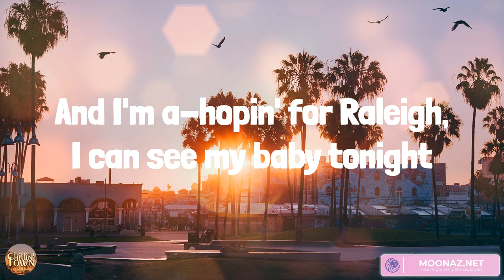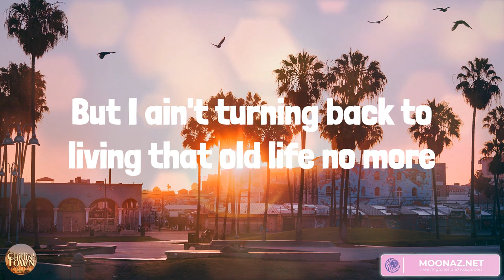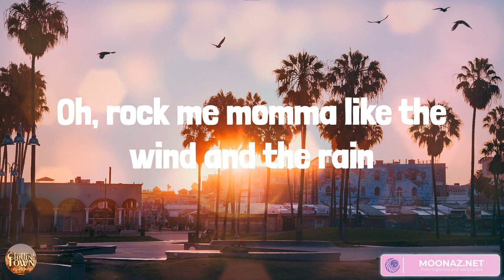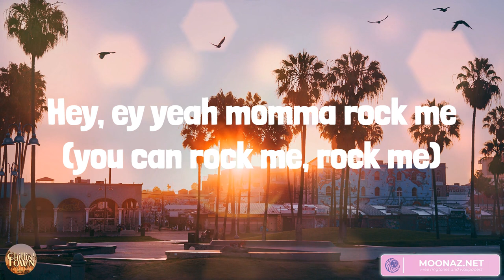Wagon Wheel - Country music playlist 2023 - Darius Rucker, Luke Combs, Luke Combs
Wagon Wheel - Country music playlist 2023 - Darius Rucker, Luke Combs, Luke Combs, Tenille Arts

00:00 Darius Rucker - Wagon Wheel
04:58 Luke Combs - She Got the Best of Me
08:01 Luke Combs - When It Rains It Pours
12:01 Tenille Arts - Somebody Like That